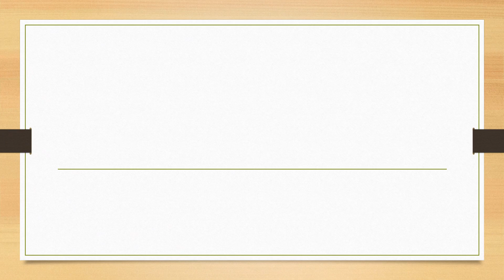Full Form of ATS || Did You Know?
fullform fullforms fullformshorts education knowledge Full Form of ATS || Did You Know?